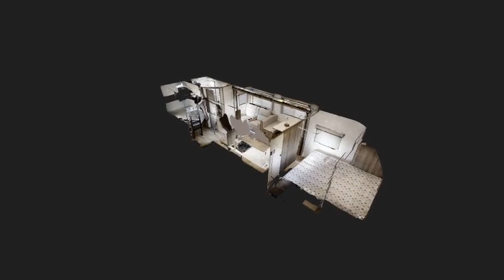2021 Gulf Stream Envision 282BH